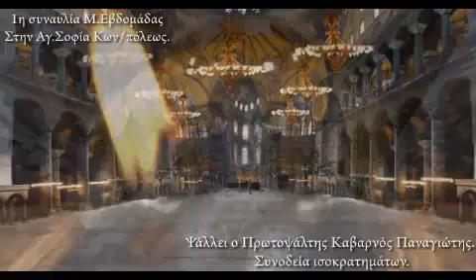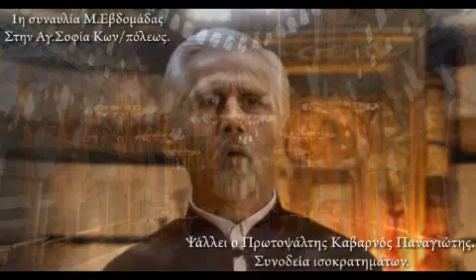O voce de inger, cantare psaltica